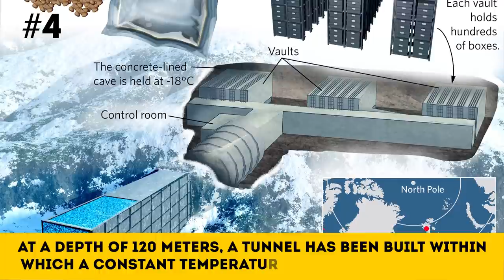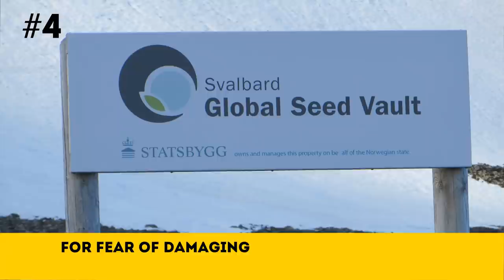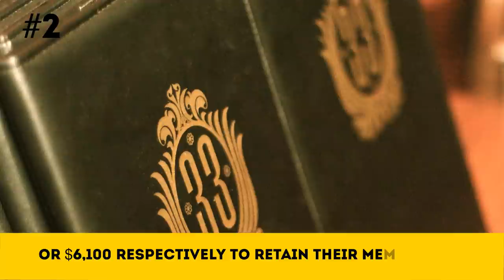5 Intriguing Places You’re Not Allowed to Visit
There are many fascinating corners of the world that the vast majority of us will never have the opportunity to visit. And in every case, each one has its own reason for being so inaccessible. Such places inevitably attract intense interest on the part of tourists and adventure seekers, yet they remain almost impossible to reach. Take a look at what’s hiding there!

TIMESTAMPS
Mount Weather Emergency Operations Center, Virginia 0:50
Svalbard Global Seed Vault, Norway 1:36
Vale do Javari Reservation, Brazil 2:36
Club 33, New Orleans 3:36
The magnetic island of Es Vedrà 4:44

SUMMARY
- Mount Weather is a secret refuge for the US government. The FEMA Operations Center is hidden underneath the mountain and is capable of running the country in the event of a catastrophe and any resulting emergency situation. Some of the center’s structures are built above ground, and these are administered and guarded by a separate branch of the security and emergency services.
- Within a mountainside on the Norwegian island of Spitsbergen, at a depth of 120 meters, a tunnel has been built within which a constant temperature of −18°С is maintained. The humidity is kept to a minimum, and the tunnel’s micro-climate is regulated by an automated system.
- Indigenous tribes have inhabited the jungles of the Amazon for many centuries. Aerial photographs prove the existence of those which remain untouched by the outside world. In the Vale do Javari Reservation there are around 14 tribes that have no knowledge or experience of the outside world and whose lifestyle revolves around agriculture.
- In 1967, Walt Disney founded a club which gathered famous investors, eminent public figures, and politicians under one roof. You’ll never be invited to visit "Club 33," nor will anyone passing by its mysterious door ever find any clues as to its name. The rumor is that it’s not simply the number of members it has.
- Closed to protect people from the effects of unpredictable energy
The rocky island of Es Vedrà is one of the Balearic Islands off the coast of Spain, and it is said to have the third most powerful degree of geomagnetic force on Earth (the first and second are the Bermuda Triangle and the North Pole). Yet the island has no metal deposits whatsoever, being formed entirely from volcanic rock. Here, technology falters, and you can’t trust your compass to point in the true direction — the arrow will swing chaotically in different directions.